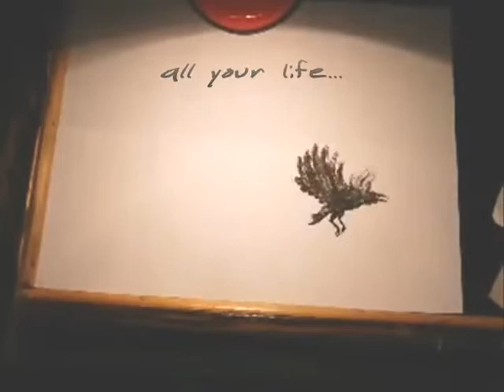Paul McCartney's Blackbird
June 11th, 1968,  in Abbey Road's studio 2, only three things were recorded -
 the guitar, Paul's voice, ( double- tracked in the bridge, ) and a tapping noise.
Beautifully simple, melodic with a haunting narrative.
One of many songs by Paul I admire for his creation of a memory for millions.